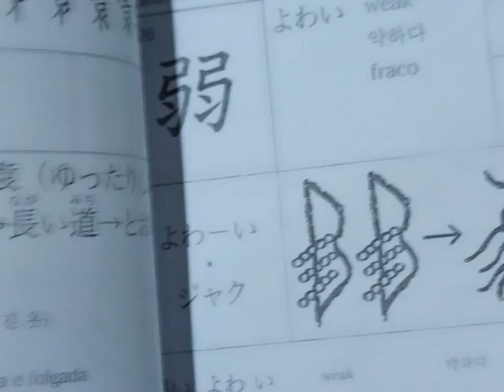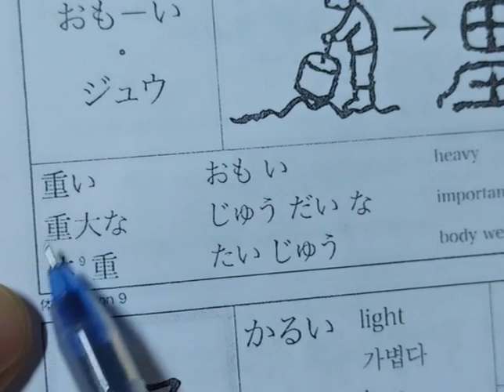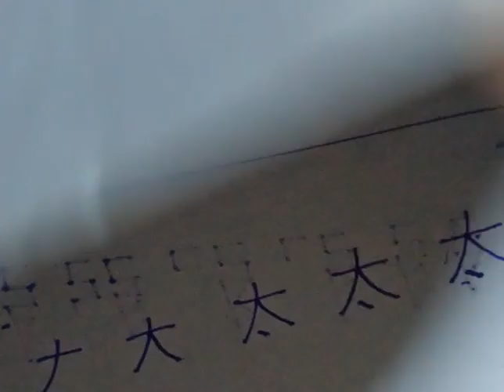N4 kanji chapter 2 part 2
n4 kanji
n4 level
japanese language
japanese sharing
jlpt
online japanese language centre - OJLC
ojlc